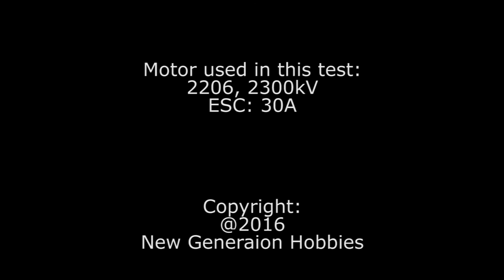Dalprop Triblade 5045 Thrust Test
I had a few minutes today to put these new 5045 tri-blade propellers on the thrust meter and check for efficiency. See the results in this short less than a minute video. The video shows the thrust measured on a 3S and 4S battery as well.